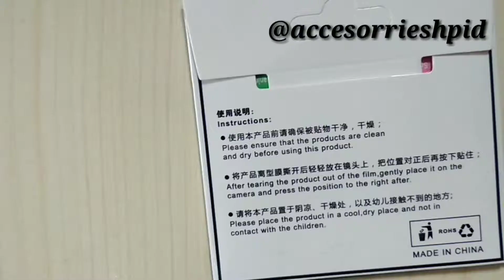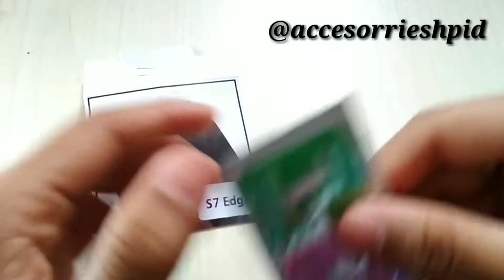Samsung galaxy S7 EDGE Lens Camera Screen Protector Tempered Glass Kamera Samsung S7 EDGE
| GOOD QUALITY | BEST SELL
SANGAT GAMPANG DI PASANG... CUKUP DI TARO SAJA NANTI MELEKAT SENDIRI.

KELEBIHAN DARI LENS PROTECTOR INI :
- Perfect Adhesion
langsung menempel di layar gadget anda dengan kuat dan tidak meninggalkan residu ketika dilepas.
- Scratch Proff
Kuat dalam anti goresan benda tajam, tidak mudah lecer atau pecah
- Anti-Shattered
Ketika pecah tidak akan menjadi pecahan yang tajam dan berbahaya, hanya retak dan masih menempel dengan potongan yang lain.
- Ultra-thin
- Easy to Install
Mudah dipasang dan di aplikasi kedalam lensa kamera